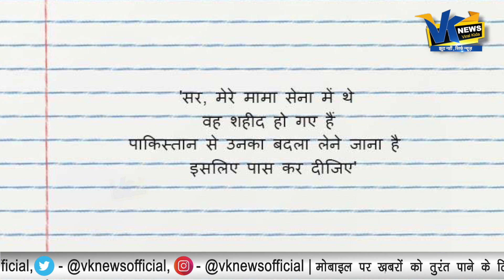परीक्षा के नतीजों से पहले ये कॉपियां सामने आई है, देख लो| Uttar Pradesh Board exam's funny copies